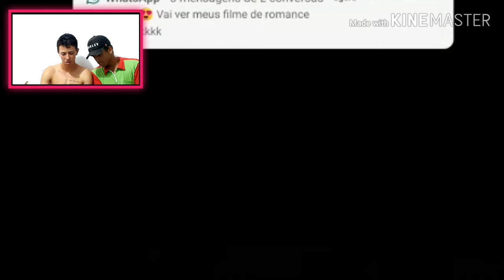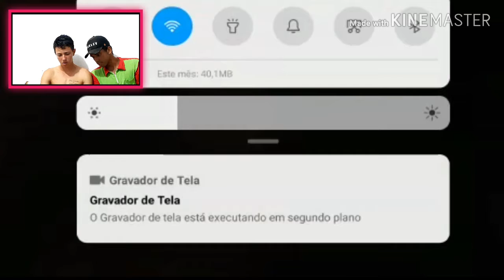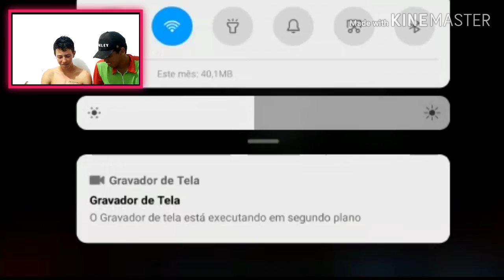Assisti Experiência 360 Annabelle 3 -com meu amigo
Mano tomei um baita susto

Annabelle 3